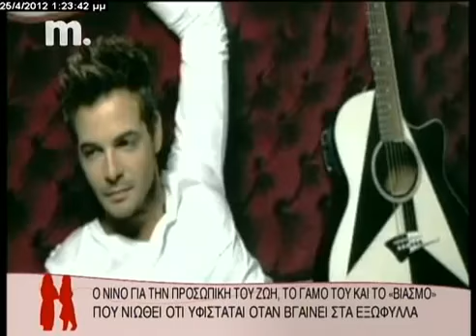NINO @ Κορίτσια για σπίτι